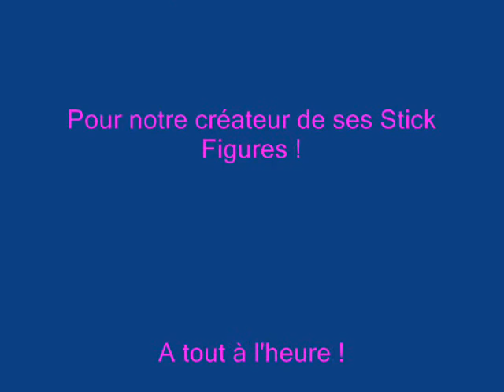Stars Wallpaper- Who's That Chick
Voici la 55e vidéo avec les étoiles de la galaxie toute entière ! Toute notre univers en dépend de ces étoiles, on les voit partout dans la nuit, on fait un voeu et ça peut se reproduire vite fait... Les étoiles nous guideront vers le ciel étoilé, nous sommes dans une pluie d'étoile... Trop romantique !

C'est bien entendu sous le thème de Who's That Chick par Rihanna & David Guetta !
Il y aura la 56e vidéo avec les photos de Killing Spree en bonus !

A tout à l'heure !